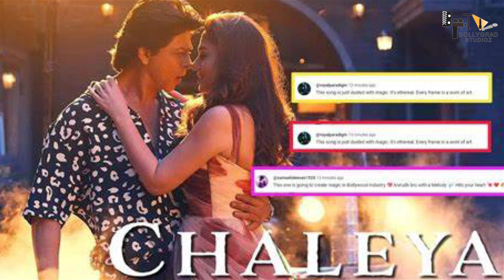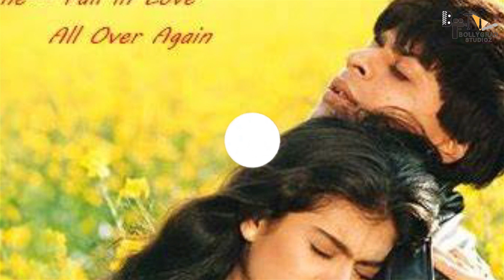Jawan | 21 Interesting Facts | Shah Rukh Khan |Atlee | Nayanthara | Vijay Sethupathi| Sanya Malhotra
BTS 1000

Recent News :- Advance booking begins for Shah Rukh Khan’s Jawan in UAE 3 weeks ahead of the film’s release

The release of the much-awaited film Jawan is exactly a month away and the excitement for it is considerable. The hype was already there ever since the announcement and it went many notches higher after the makers released the teaser. The song, ‘Zinda Banda’, was unveiled last week. The trailer and a few more songs will now soon be unveiled before the Shah Rukh Khan starrer releases in cinemas on September 7.

Jawan (transl. Soldier) is an upcoming Indian Hindi-language action thriller film co-written and directed by Atlee, in his first Hindi film.[3] It is produced by Gauri Khan and Gaurav Verma under Red Chillies Entertainment. The film stars Shah Rukh Khan in a dual role, alongside Nayanthara, Vijay Sethupathi, Deepika Padukone (billed as a special appearance), Priyamani and Sanya Malhotra.[4][5]

Principal photography commenced in September 2021 with filming taking place in Pune, Mumbai, Hyderabad, Chennai, Rajasthan and Aurangabad. The film's soundtrack and background score were composed by Anirudh Ravichander, with cinematography by G. K. Vishnu and editing by Ruben.

Jawan was initially planned for release on 2 June 2023, but was postponed due to unfinished post-production work.[6] It is now scheduled for theatrical release on 7 September 2023, coinciding with Janmashtami.

Cast
Shah Rukh Khan in a dual role[10]
Nayanthara
Vijay Sethupathi
Deepika Padukone (special appearance)
Priyamani
Sanya Malhotra
Sunil Grover
Yogi Babu

Screenplay by Atlee
S. Ramanagirivasan
Dialogues by Sumit Arora
Story by Atlee
Produced by Gauri Khan
Gaurav Verma
Starring Shah Rukh Khan
Nayanthara
Vijay Sethupathi
Production
company
Red Chillies Entertainment
Release date
7 September 2023
Country India
Language Hindi
Budget est. ₹200−220 crore[

Besides Shah Rukh Khan, Jawan also stars Nayanthara, Vijay Sethupathi, Priyamani, Sanya Malhotra and Ridhi Dogra. Deepika Padukone features in a special appearance in this action entertainer, which is directed by Atlee.

Thumbnail - कब तक बने रहेंगे SRK
 Anchor =Deepnayan
Writer =Abhay Pratap Singh
Editor - Dhruv